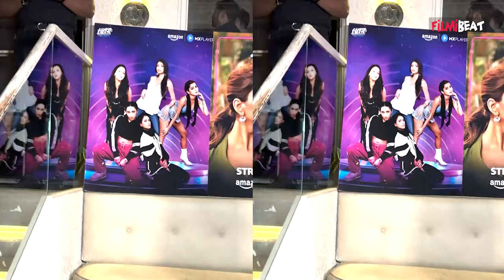Nia Sharma Dance While Posing for the Paps, Angry Netizens Reacts on the Viral Video| FilmiBeat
Nia Sharma Dance While Posing for the Paps, Angry Netizens Reacts on the Viral Video.Watch Video To Know More

~HT.97~PR.128~